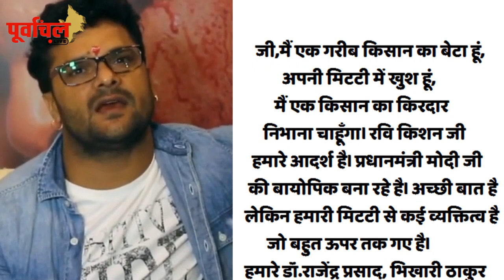क्या खेसारी लाल यादव बनेंगे भोजपुरिया मोदी ? रविकिशन ने किया था ऐलान....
pmmodi narendramodi ravikishan bhojpuri khesarilalyadav भोजपुरी फिल्म इंडस्ट्री में अब बायोपिक बनने का दौर शुरू होने वाला है। और इसकी शुरूआत होगी देश के पीएम मोदी से. देखें वीडियो !